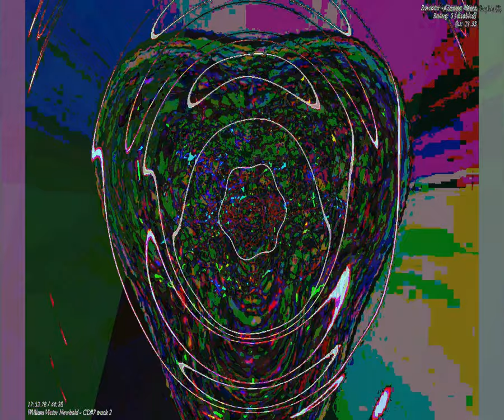[EPILEPSY WARNING] Movie 23 09 06 07h54m06s